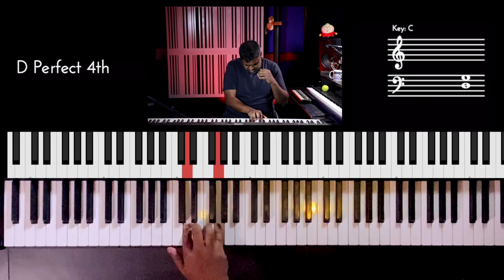Riff #2429 - Jason Zac